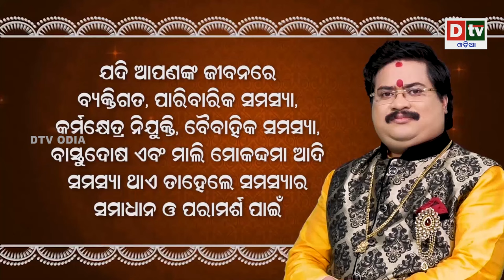ବିଶ୍ଵର ଅଧିକାଂଶ ନେତା ଚାହୁଁ ନାହାନ୍ତି ଡୋନାଲ୍ଡ ଟ୍ରଂପ୍ ଆମେରିକାର ରାଷ୍ଟ୍ରପତି ହୁଅନ୍ତୁ | Latest Odia News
ବିଶ୍ଵର ଅଧିକାଂଶ ନେତା ଚାହୁଁ ନାହାନ୍ତି ଡୋନାଲ୍ଡ ଟ୍ରଂପ୍ ଆମେରିକାର ରାଷ୍ଟ୍ରପତି ହୁଅନ୍ତୁ | Latest Odia News | Odia News |

dtv odia,
odia news live,
odisha news,
odia news,
bhubaneswar news,
odisha news,
ଓଡ଼ିଆ news,
odisha lockdown,
odia news,
odisha news
ଓଡ଼ିଆ news
bhubaneswar news
odia news odisha
latest news